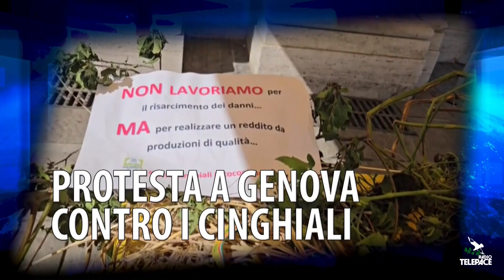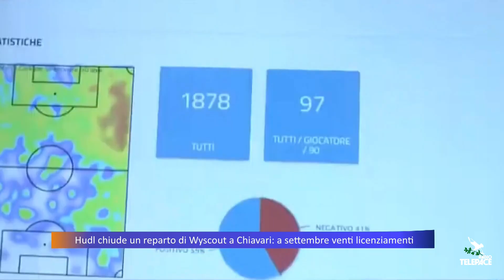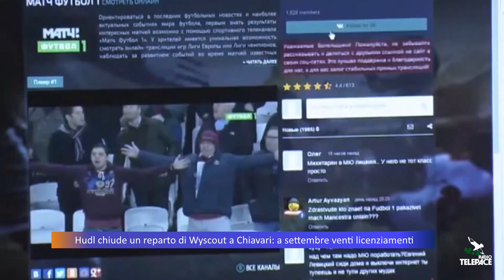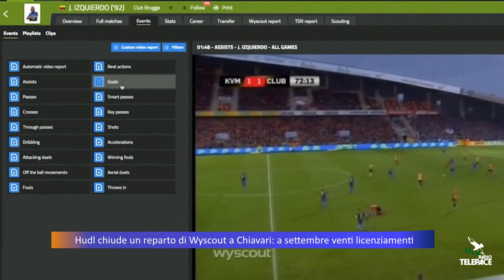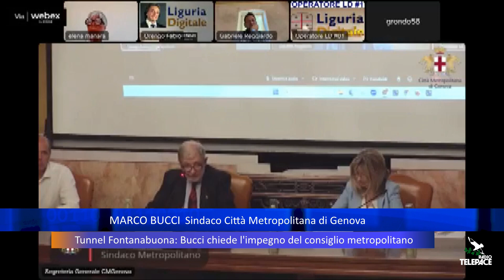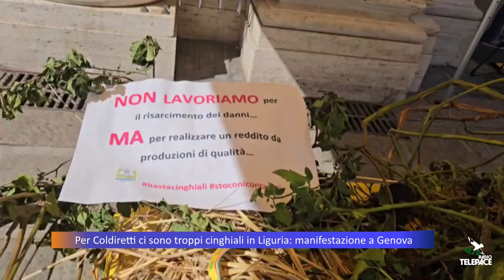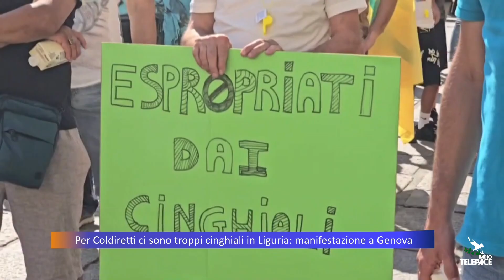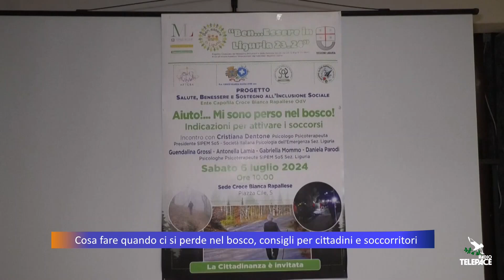TG Telepace - edizione serale - 10/07/2024